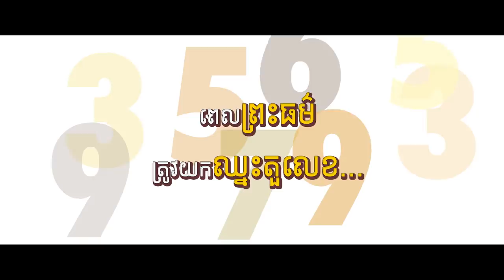លោកតាមហាហេង - Trailer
In Legend Cinemas from October 24, 2019.